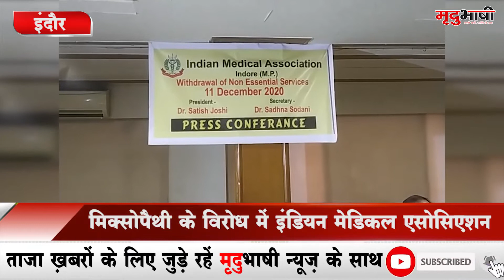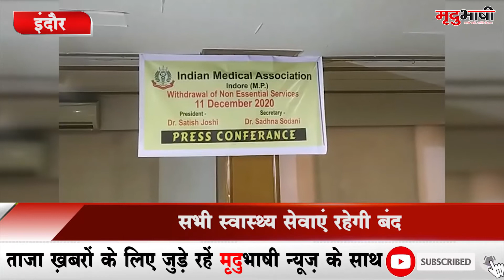INDORE - Mixopathy के विरोध में Indian Medical Association की हड़ताल | Mradubhashi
इन्दौर में इंडियन मेडिकल एसोसिएशन ने केंद्र व राज्य सरकार के खिलाफ मोर्चा खोल दिया है। एसोसिएशन ने  मिक्सोपैथी  के विरोध में शुक्रवार को इमरजेंसी व कोविड 19 के मरीज को छोड़ कर शहर की सभी ओपीडी बंद रखने का फैसला लिया है।